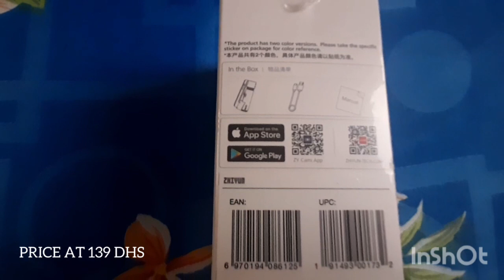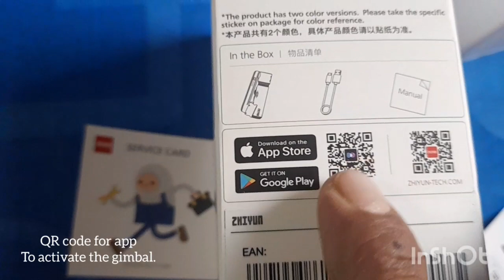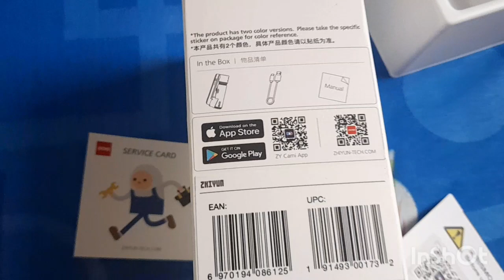WALK AROUND AJMAN, UAE | WITH CE ANDRADE | TEST SHOT MY ZHIYUN GIMBAL.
Unboxing my new gimbal Zhiyun Smooth X and test walking around Ajman, UAE with my shipmate C/E Henry Andrade.